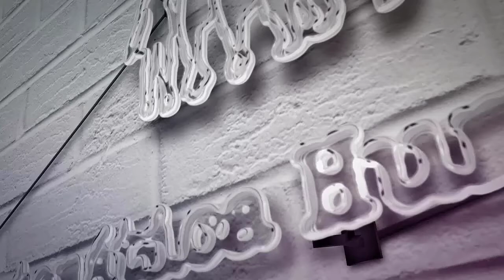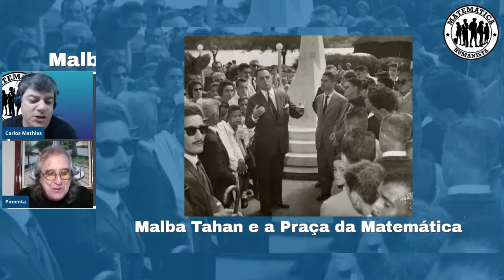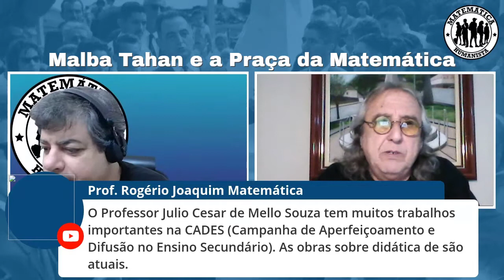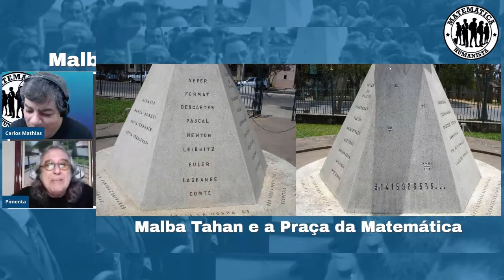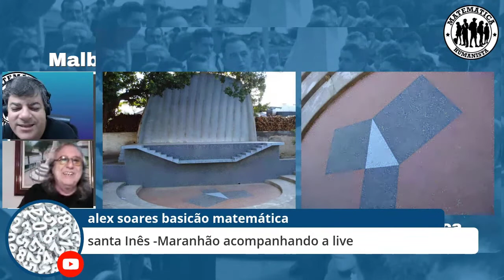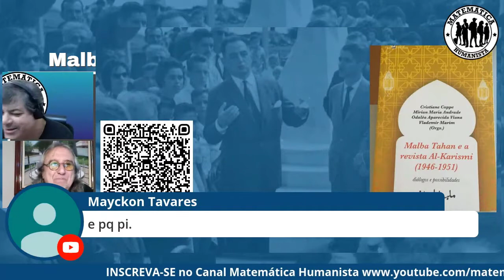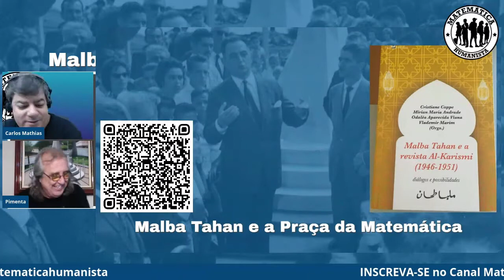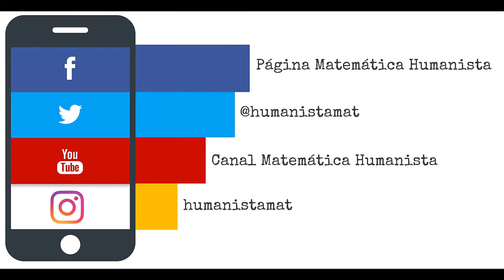Histórias e Estórias: Malba Tahan e a Praça da Matemática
Nesse programa da Matemática Humanista, Carlos Mathias recebeu o professor Augusto Pimentel para conversar sobre Malba Tahan e a Praça da Matemática, que fica no município de Itaocara, no Estado do Rio de Janeiro. Um programa imperdível para os fãs de Malba Tahan, da Matemática Recreativa e da História da Matemática!
Foi uma conversa divertidíssima e leve sobre Malba Tahan, a Praça de Matemática e a história do município de Itaocara.

Visite o site oficial de Malba Tahan!

📅 Estamos AO VIVO no Facebook e no YouTube em datas divulgadas na Página Matemática Humanista do Facebook!

Conheça o Podcast Matemática Humanista!
Disponível no Spotify, no Google Podcasts e no Apple Podcasts!

Visite o SITE da Matemática Humanista!